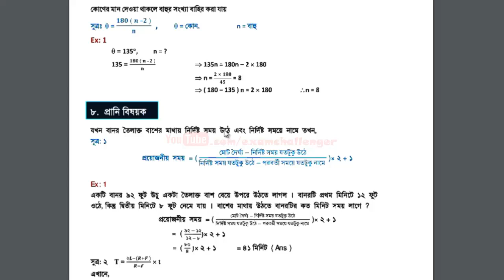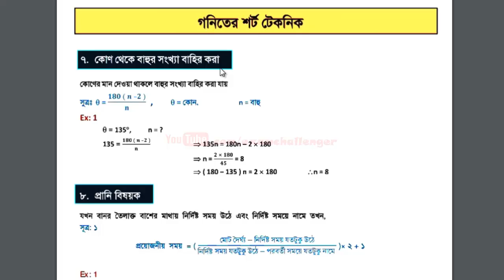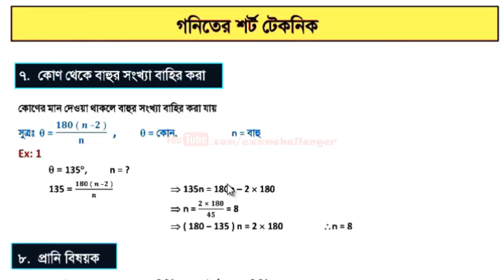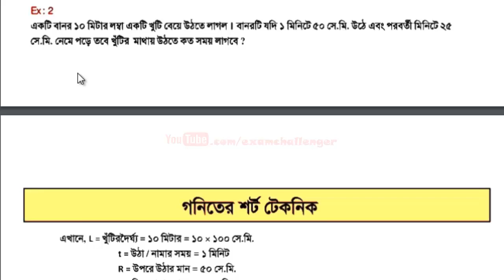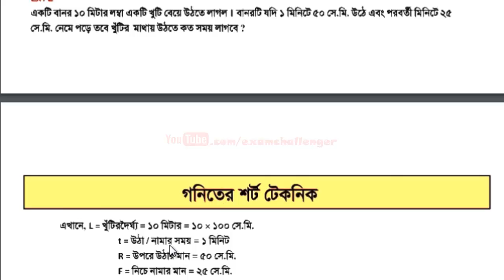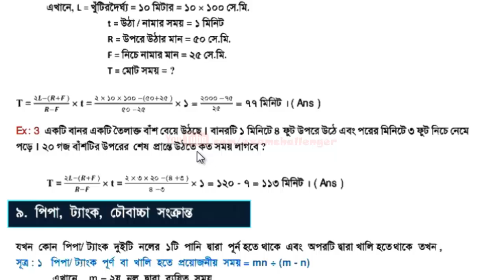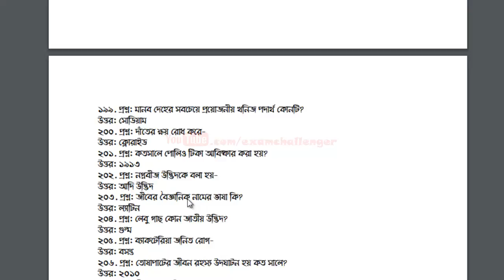কোন-বাহু সংখ্যা/প্রানী বিষয়ক অংক | যেকোন অংক করুন মাত্র ৫ সেকেন্ডে | দেখেনিন অভিনব শর্টকাট পদ্ধতি